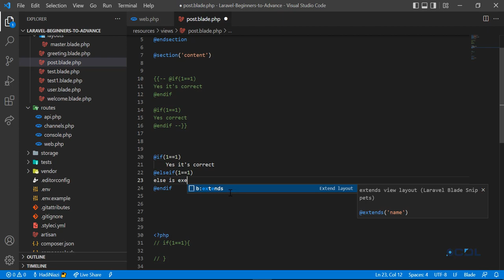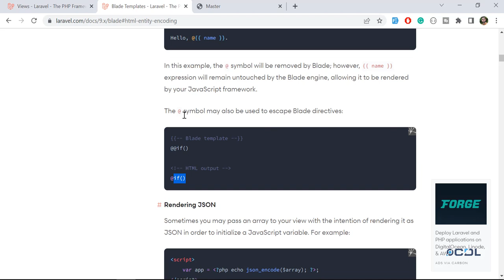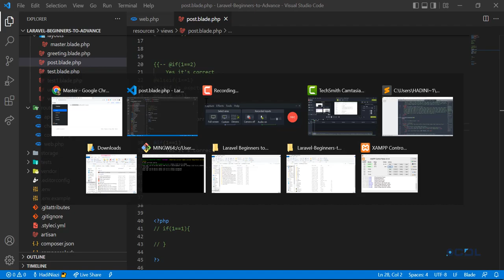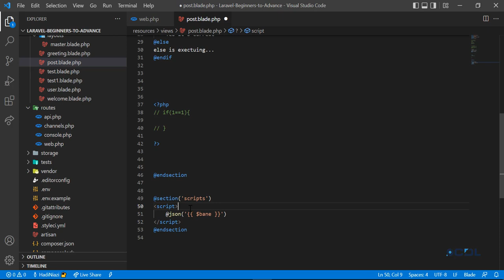(20) Part-2 Blade Directives in Laravel | How to use Blade directive in Laravel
Blade Directives in Laravel
Do you know how to write logic in blade?
In addition to template inheritance and displaying data, Blade also provides convenient shortcuts for common PHP control structures, such as conditional statements and loops. These shortcuts provide a very clean, terse way of working with PHP control structures while also remaining familiar to their PHP counterparts.

Laravel series goal:
My goal with this Laravel series is to create a guide for those just learning Laravel. This guide will take you from the very beginning of an idea into a real deployable application.

What are the blade directives
How to create blade directives
How to use blade directives
Why we use blade directives

Do you want to get learn more about the laravel, let's take eye on given below series.